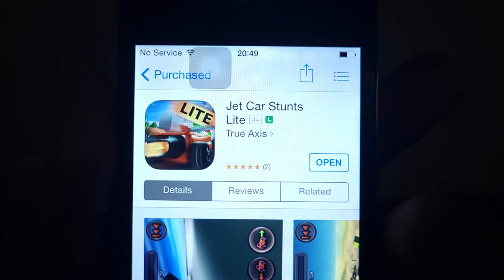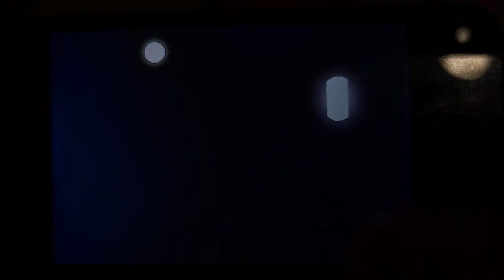Jet Car Stunts Lite (2010) by True Axis - iPhone 4 Gameplay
Version 1.4.2 (Feb 27, 2020)

Archive Today Snapshot ID: pAZDs